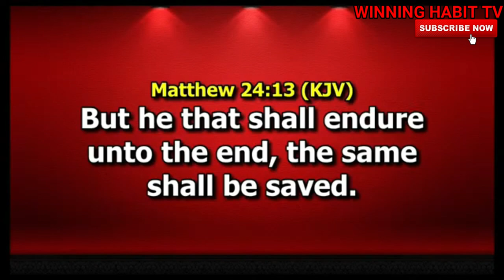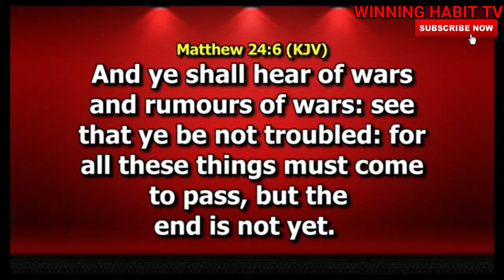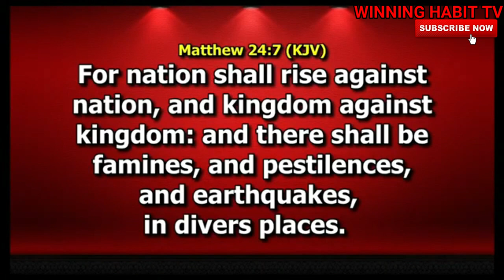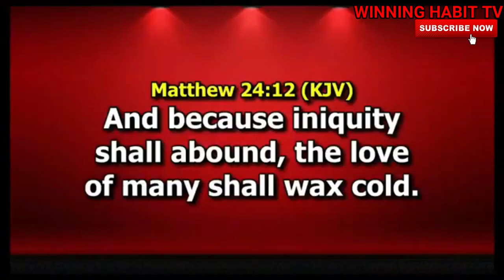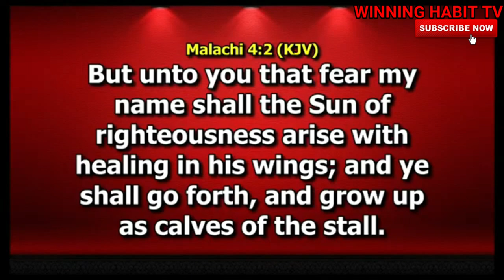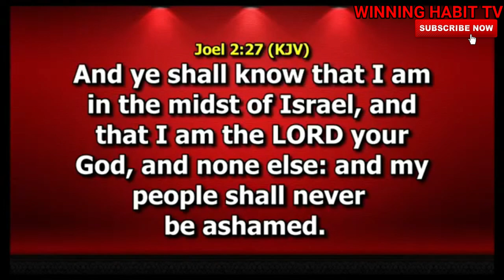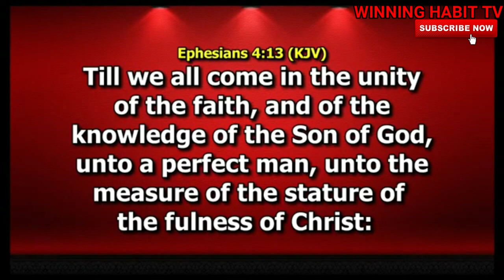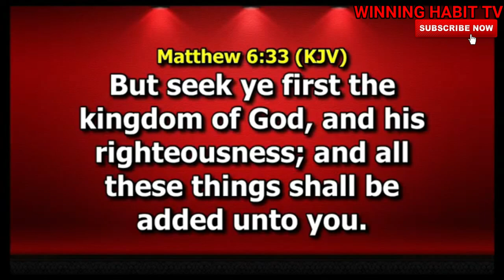SURVIVING IN THE LAST DAYS | DR PASTOR PAUL ENENCHE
TOPIC : SURVIVING IN THE LAST DAYS

1) This video or audio has no negative impact on the original content
2) This video is for teaching purposes only
3) I only used bits and pieces of videos to help with the story where necessary.

Category
People & Blogs
License